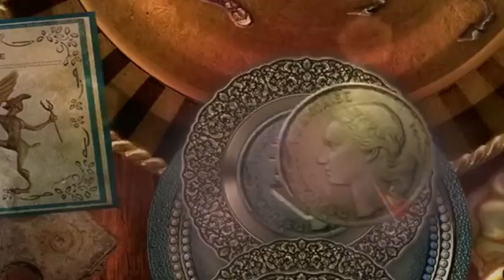Danse Macabre: Moulin Rouge